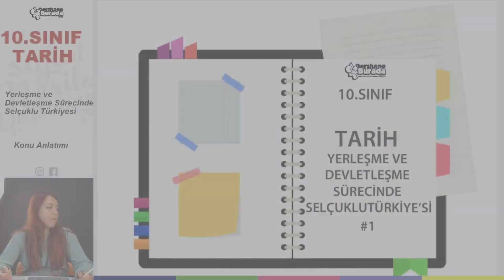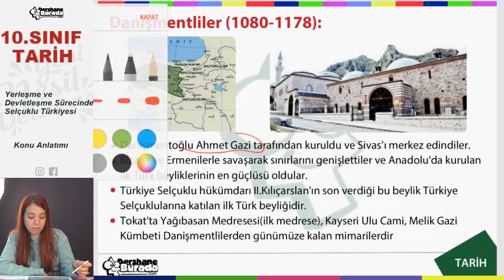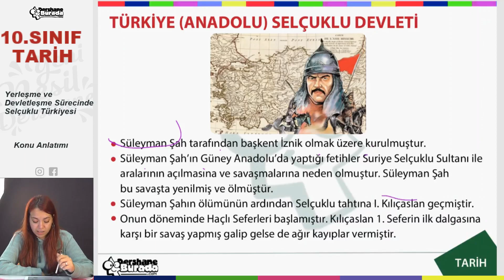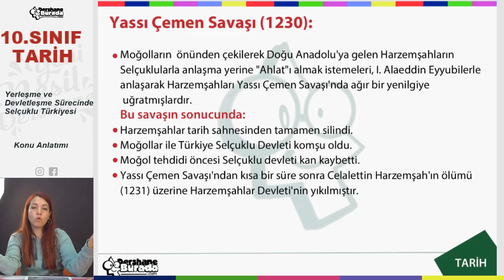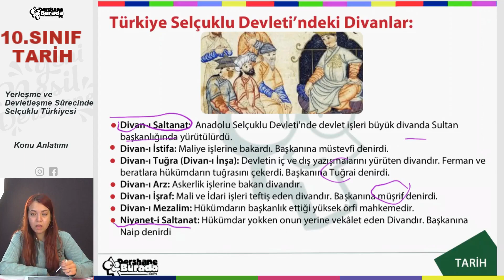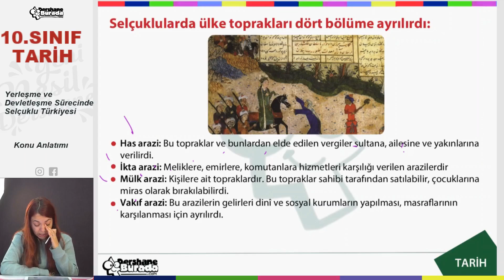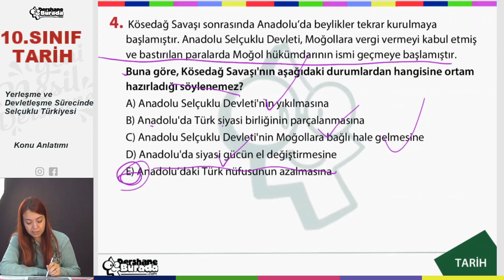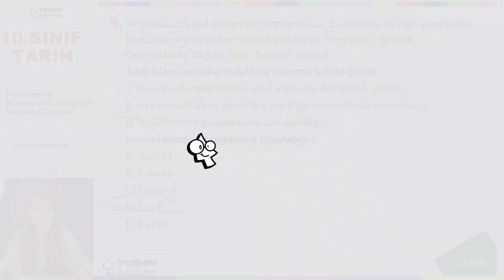10.SINIF TARİH 1.Ünite Yerleşme ve Devletleşme Sürecinde Selçuklu Türkiyesi #1 Konu Anlatımı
10.Sınıf Okul Maratonu Başladı!

Bu sene sizler için ünite ünite koyacağımız konu anlatım videosu o konuyu pekiştirmenizi sağlayacak ve tüm konuları en ince ayrıntısına kadar öğreneceksiniz.

Sınavlardan önce koyacağımız sınav çalışmaları ile sınavlarınızda başarılı olup tüm 100 'leri alacaksınız.

Sadece kanalımızın ciddi birer takipçisi olarak bu sene tüm konuları öğreneceksiniz.

10.SINIFTARİH 1.Ünite Yerleşme ve Devletleşme Sürecinde Selçuklu Türkiyesi #1  Konu Anlatımı PDF dosyasını aşağıdaki linki kullanarak indirebilirsiniz.

Başarılar diliyoruz.